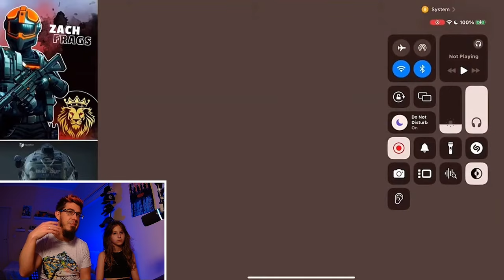Reacting To The King Of Northridge: Zachfrags - Arena Breakout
// Arena Breakout IGN: ShadyFoxYT

/// IGNORE TAGS ///
Arena Breakout
Arena Breakout Farm Koen
Arena Breakout Ranked
Arena Breakout 120fps